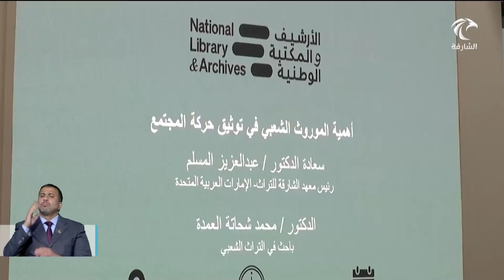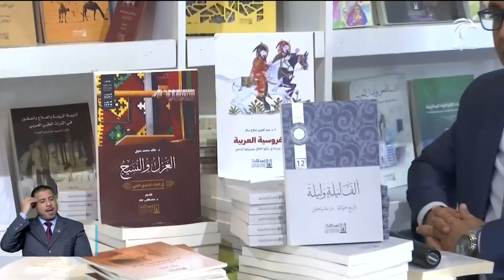أخبار الدار | معهد الشارقة للتراث يواصل مشاركته في معرض القاهرة الدولي للكتاب